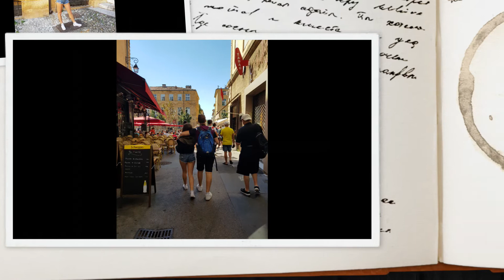2 - Crociera MSC Seaside - Aix-en-Provence - 1/8/2021